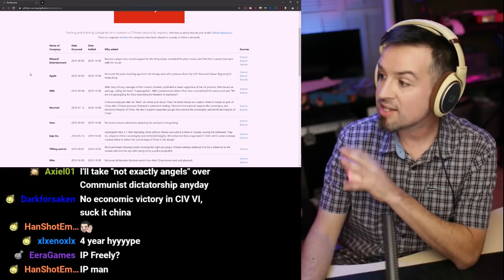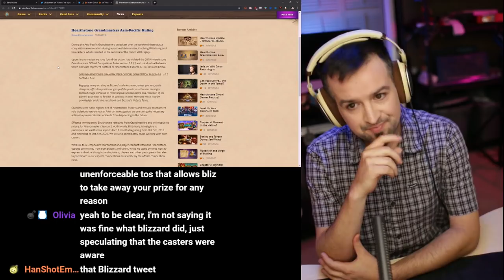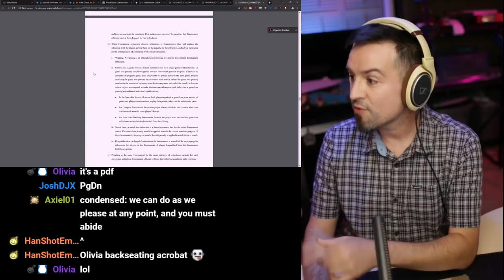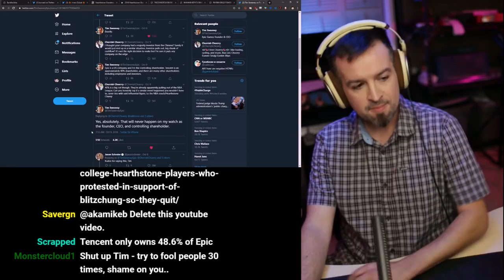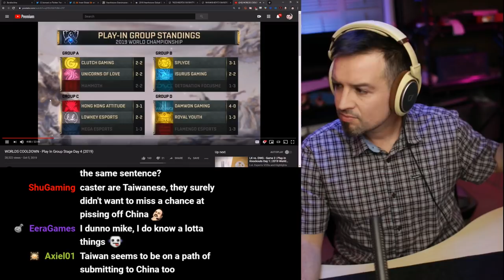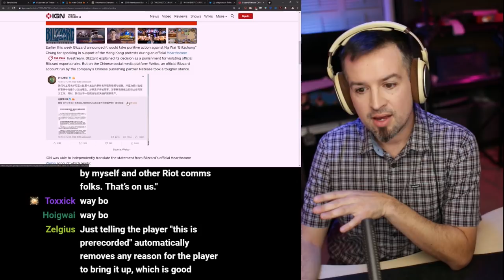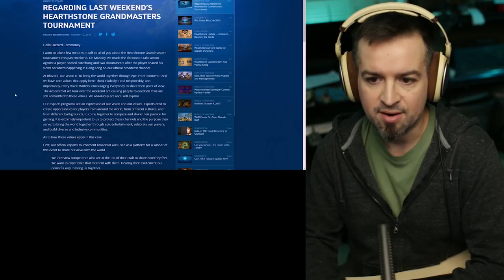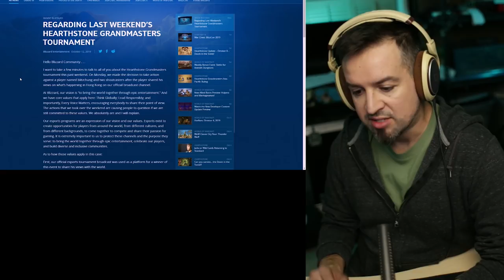Do you guys not have DEMOCRACY?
Link Dump:

CHINA’S INFLUENCE

Companies who’ve apologized to the Chinese govt/implemented their censorship

Video summary of NBA incident (0:00-1:14)

BLIZZARD HEARTHSTONE TOURNAMENT INCIDENT

Blitzchung calls for the liberation of Hong Kong in post-game interview
 Stream abruptly cut, VOD deleted

Virtual 偷米: Just say the 8 words and we can end the interview here. No need to chat more after that. Is that ok producer?

Virtual 偷米: Let's lower our heads

Blitzchung: 光復香港，時代革命！

Virtual 偷米: Ok we can come back to us now. Wow, 璁哥 Brother Chung. Was that too short? I think that's enough.

A Chinese Taipei player in the 2018 Hearthstone Global Games was caught cheating and was DQ’d from competing in that tournament, and that was it.
He went on to compete in tourney’s immediately after
Player Handbook (Page 21, 6.3 (b) i. through (e) THEN cheating Page 30, 7.11 (c))

Southpark ep. Band in China illustrates Chinese influence over US Media, gets banned in China
Blizzard employees stage walkout, cover “Every voice matters” and “Think Globally” signs
Casters voicing their support of HK and subsequently quitting
Tim Sweeney of Epic explicitly states that this won’t happen on his watch
Assistant coach to Dallas Fuel OWL instructed to remove tweet supporting HK

An American Uni holds up a “Free Hong Kong, Boycott Blizzard” sign during Collegiate Hearthstone event and was not banned, but then forfeited their participation in next tourney due to Blizzard’s hypocritical behavior (there’s no winning here)

Mei being made a mascot for HK, shows up in actual HK protests

IMPACT ON OTHER GAMING EVENTS

League Worlds casters afraid to say Hong Kong Attitude? (OCT 5TH)

Riot posts message reiterating the “no political, religious statements” rule ahead of Worlds this weekend